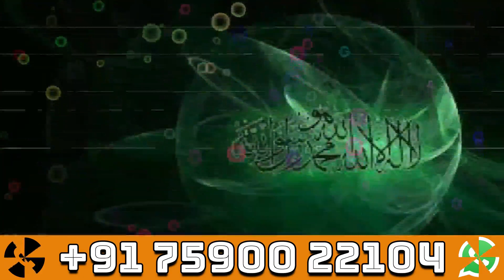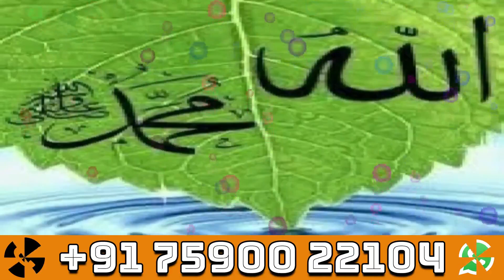SURAH IKHLAS KI FAZILAT AUR TAFSEER